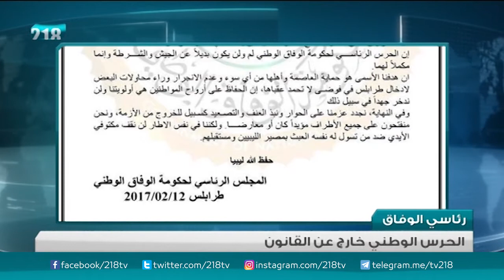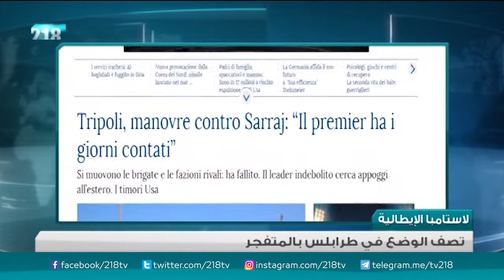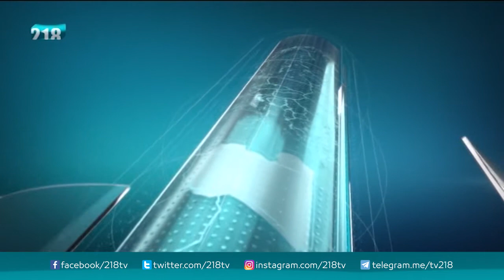نشرة أخبار الخامسة 12 - 2 - 2017